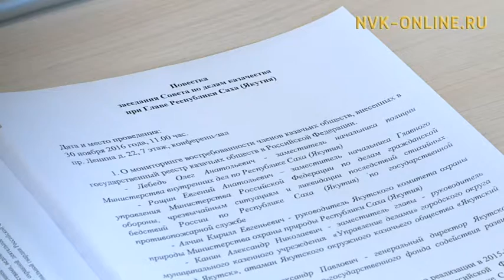Казачий полк задействован во многих областях и особенно востребован в правоохранительных органах